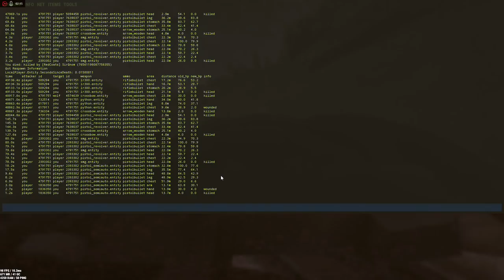RUSTㆍThe Truth Behind Hapis Island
The cold truth about Hapis Island, finally revealed.